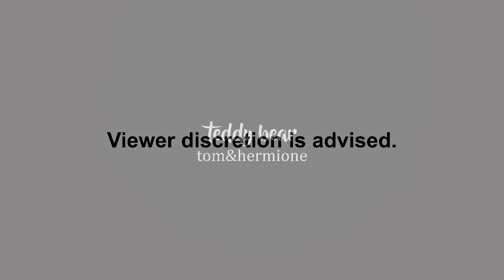teddy bear I tom & hermione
Birthday Week Day Five! This is Tom/Hermione who won First Place on the poll with 204 votes. This was inspired after I saw the trailer for Extremely Wicked, Shockingly Evil and Vile. Tom is a serial killer and Hermione is his girlfriend who has no idea about his true nature. When she finds out the truth about him, she is devastated and turns him in to the police. Tom is sentenced to the death penalty and Hermione is left confused and devastated about everything.

coloring: cannibals by xellerina
song: teddy bear by melanie martinez
footage: gotham, like minds, you, remainder, the bling ring, colonia, smallville, regression, scream 4, brothers, deadly class, the boat that rocked, hannibal, the circle, the vampire diaries, dodie - human music video, law abiding citizen